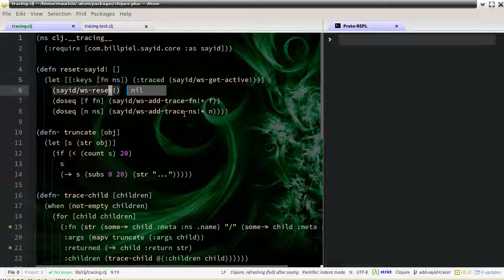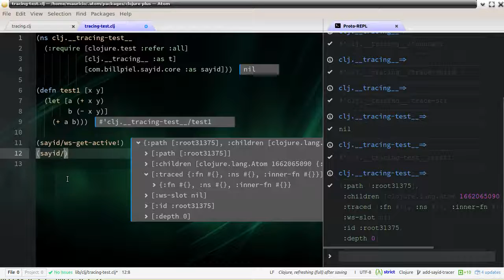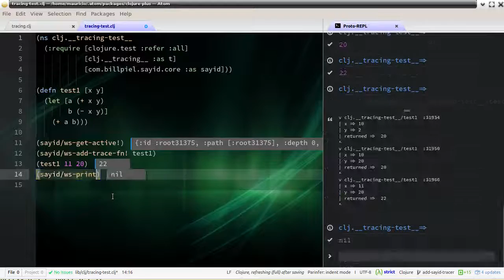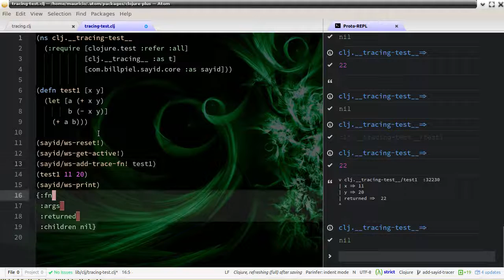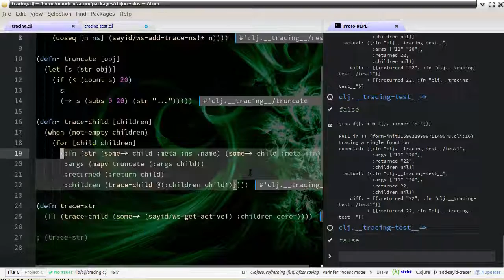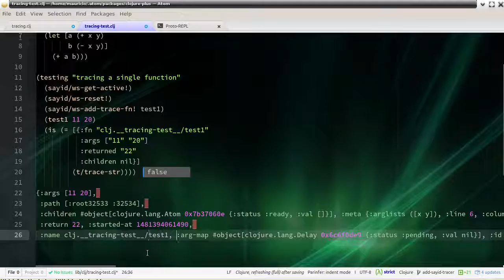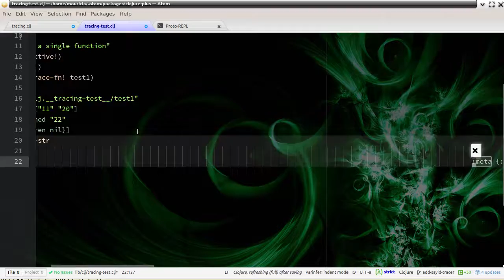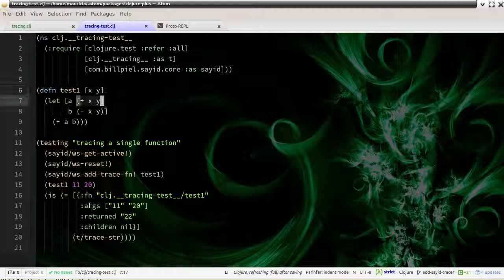Programando em Clojure no Atom com Clojure-Plus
Basicamente, um fragmento de como eu codifico em Clojure no Atom, numa situação real (integração do Sayid com o plugin clojure-plus).